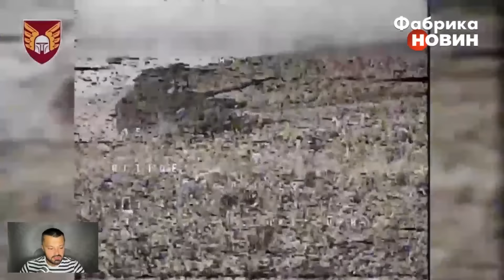❗️Ура! F-16 ВСТУПИЛИ В ПЕРШИЙ БІЙ. Карта бойових дій 1 серпня: на кордоні розбили елітний спецназ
Україні нарешті передали перші винищувачі F-16 і вони одразу вступили в бій. А на Донбасі сталася неймовірна подія. Вперше в історії FPV-дрон збив російську вертушку. Нептуни в Росії уразили дуже жирні об’єкти. На кордоні Чернігівщини покрошили російських спецпризначенців. Під Торецьком ворог йде в обхід нашої оборони. Василь Пехньо розповів, як на півдні вдалося прорватися ворогу.

00:00 Василь Пехньо про ситуацію на фронтах
00:42 Нарешті! Перші F-16 вже в Україні
03:27 Нептуни уразили дуже жирні цілі в РФ
11:57 Росіян вибили за канал у Часовому Яру
19:59 У росіян прориви на півдні
21:59 На Курахівському напрямку відбили великий штурм